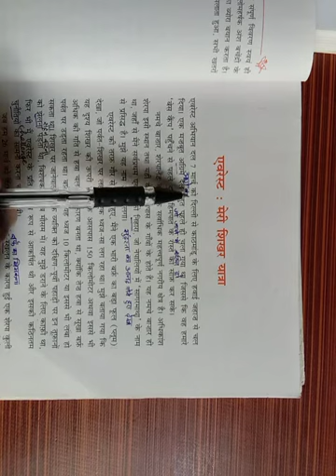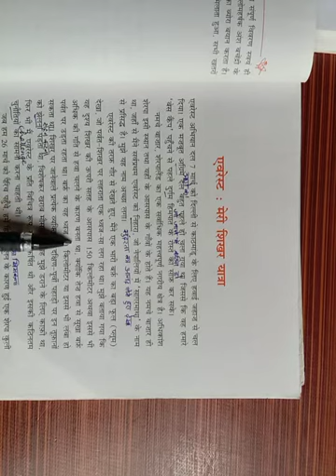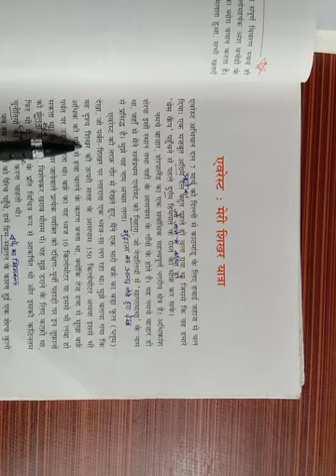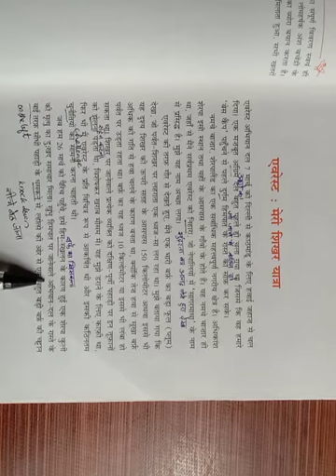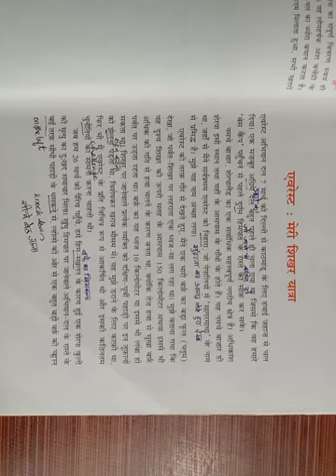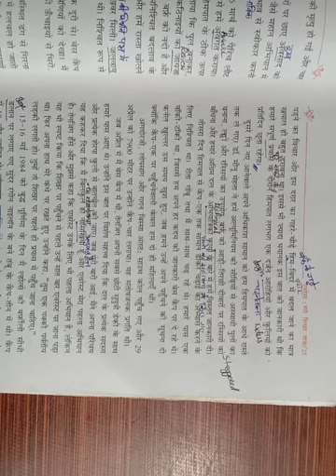एवरेस्ट : मेरी शिखर यात्रा - कक्षा 9